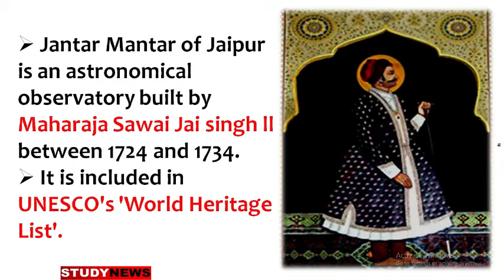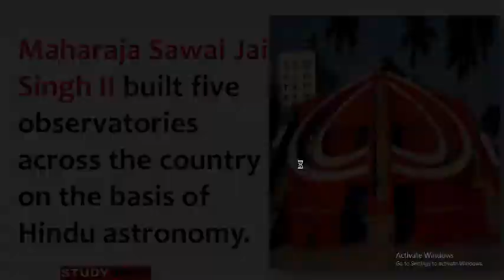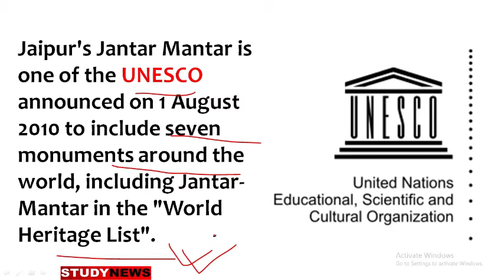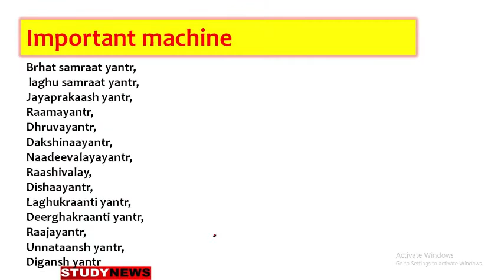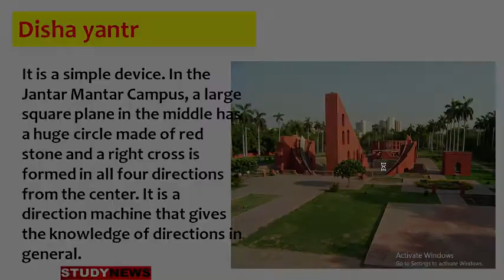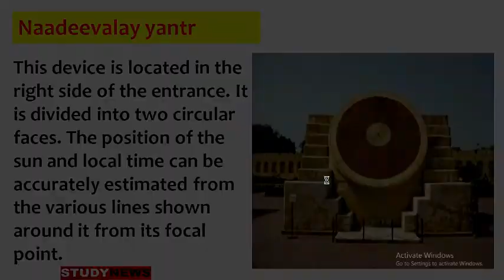JANTAR-MANTAR.about Jantar-Mantar.जंतर-मंतर। जंतर-मंतर के बारे में।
Jantar Mantar of Jaipur is an astronomical observatory built by Maharaja Sawai Jai singh ll between 1724 and 1734.
 It is included in UNESCO's 'World Heritage List'.
The contribution and personality of Raja Sawai Jai Singh has been praised by Jawaharlal Nehru in his famous book 'Discovery of India'.
Maharaja Sawai Jai Singh II built five observatories across the country on the basis of Hindu astronomy.
First Maharaja Sawai Jai Singh (II) built the samraat machine in Ujjain,
Jaipur's Jantar Mantar is one of the UNESCO announced on 1 August 2010 to include seven monuments around the world, including Jantar-Mantar in the "World Heritage List".
Just to the left of the entrance of Jantar Mantar, a huge metal sphere hanging between the two pillars on either side of a circular platform is known as Unnanthash Yantra. This instrument was used to measure elevation and angular height of the object in the sky.
To the east of the Unnatansh Yantra is Dakshodat Bhatiyantra, a walled building extending from the north to south ends. In the front part there are steps on both sides from the middle of the wall which leads to the upper part of the wall. While the back of the wall is flat. This device used to know the advancement of the sun and the sun revolution and daylight etc. during the middle time.
It is a simple device. In the Jantar Mantar Campus, a large square plane in the middle has a huge circle made of red stone and a right cross is formed in all four directions from the center. It is a direction machine that gives the knowledge of directions in general.
The Rajput king Sawai Jai Singh II was the most powerful ruler of the Kachhwaha dynasty of the Amber state of Rajasthan province in India in the eighteenth century. His fame as a city planner settling the new city of 'Sawai Jayanagar', Jaipur, a beautiful, well-organized, convenient and based on the principles of craftsmanship in 1727, six miles south of Amer, is immortalized in Indian history.